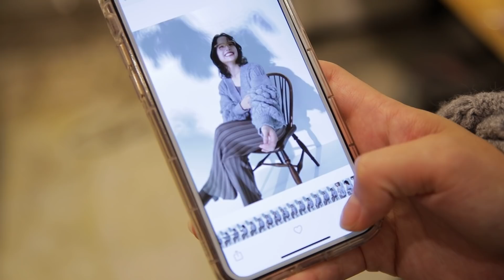【撮影の裏側】アパレルディレクターに密着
SNS更新もしてるので是非ご覧ください☝︎

【購入品】楽天ROOM
fumi

【ファンレターやプレゼント送り先】
〒106-6131
GROVE株式会社　ふみあみ 宛